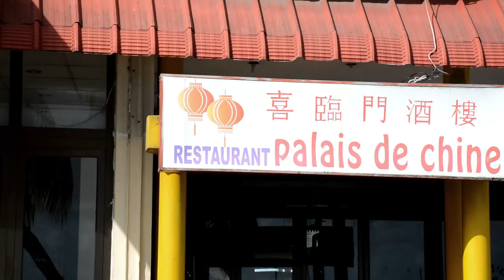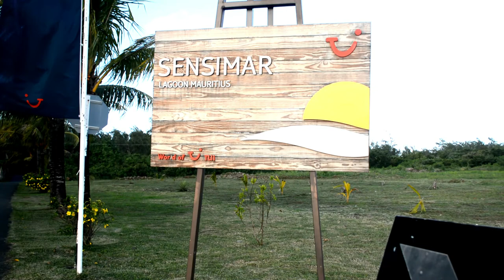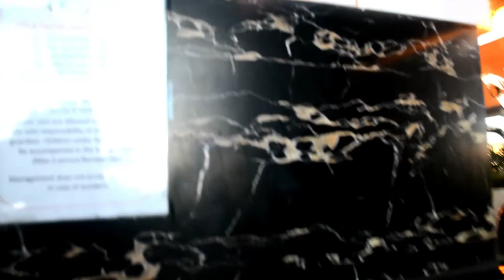Vlog #2 La cote de maurice, la plage , le soleil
Merci a mon meilleur ami 💋👊

ABONNÉE VOUS c'est gratuis et sa fait plaisir 👌❤
P.S N'oubliez jamais que vous ete quelqu'un d'extraodinaire ❤